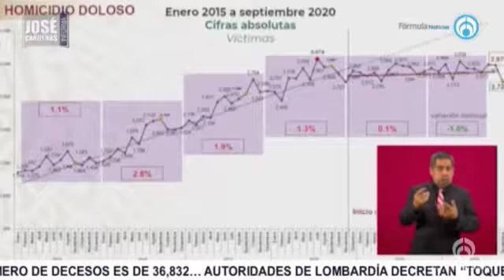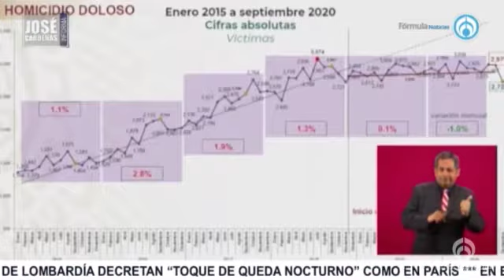Alejandro Armenta, Comisión de Hacienda y Crédito Público, en entrevista con José Cárdenas informa